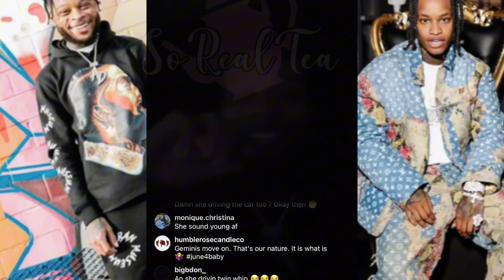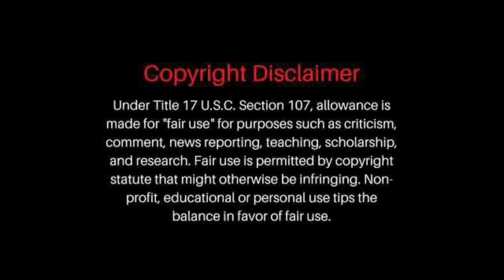Amvr Out w. New Boo🤯, Imlilperfect & Amvr Exposed Again By Tiktoker YT Video 😱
Tiktoker YT: Unique Williams

FAIR USE ACT : The Fair Use Act allows for the use of copyrighted material for purposes such as criticism, commentary, news reporting, or research, without the need for permission from the copyright holder. This law recognizes that the use of copyrighted material in these contexts benefits society by promoting free expression and the exchange of ideas. In the case of SoREALTEA , they used the video in question as part of their content that provided commentary and analysis of the video's content. This use falls squarely within the parameters of the Fair Use Act, as it is a transformative use of the original material that adds value to it by providing new insights and perspectives. Furthermore, SoREALTEA did not use the entire video, but rather only a portion of it that was necessary to illustrate their points. This limited use is another factor that supports the argument that SoREAlTEA use of the video was fair.I understand that the copyright holder may feel that their rights have been violated, but it is important to remember that the Fair Use Act exists to balance the interests of copyright holders with the interests of the public.